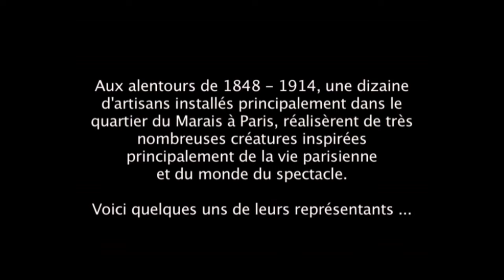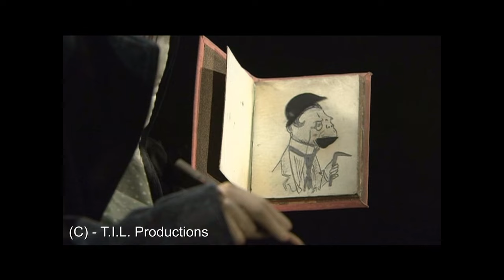Documentary on old automata: Portrait of automatons. An automaton, an android is a mechanical being.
Lutèce Créations, the european specialist in automatons (or automata) and mechanical music instruments (music boxes and barrel organs) presents in this video, some old automatons and androids of a private parisian collection.

You will find in this video androids such as smokers, writters, clowns, painters made by parisian caftsmen (Gustave Vichy, Lambert, Roullet-Decamps, Phalibois...). A walking peacock made by Roullet-Decamps is also shown in this documentary.

To find some antique and modern automatons in our parisian shop

Our Parisian store:
Lutèce Créations - 103, rue de Sèvres - 75006 Paris - France

Hashtags: automatons / automaton / automata / androids / android / mechanical / shop / store / Paris / parisian.